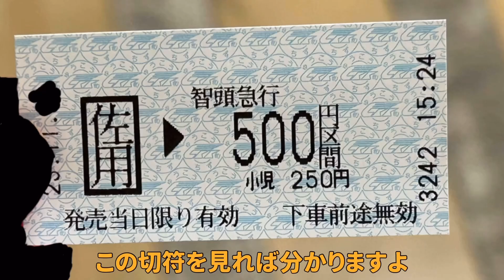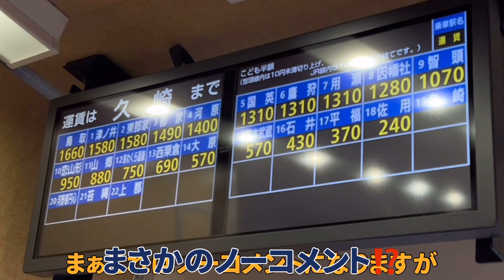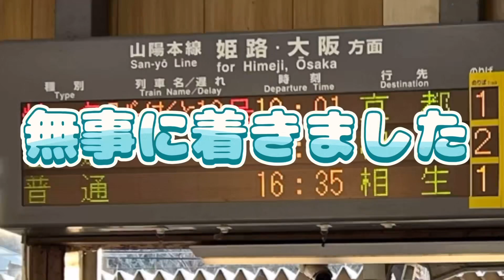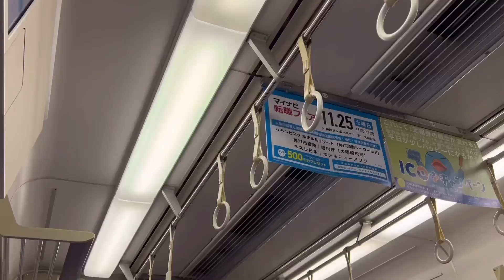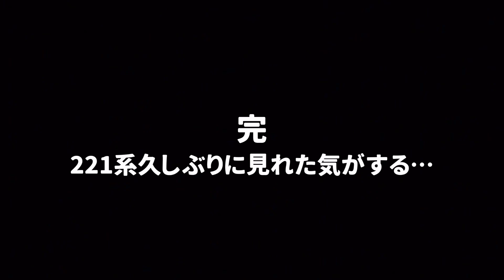(鉄道ゆっくり実況)キハ122、運を使って様々な車両に遭遇する⁉️(後編)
この動画で今年の鉄道旅は最後になります。最後は姫新線旅でフィニッシュです。
本当は別の動画で投稿したかったんですが間に合いませんでした…まぁ別で作った動画は年明けに投稿しようと思います。